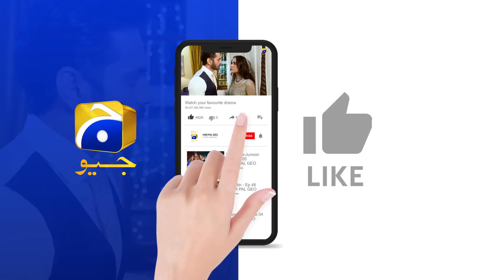Ehraam-e-Junoon Episode 17 | 𝗕𝗲𝘀𝘁 𝗠𝗼𝗺𝗲𝗻𝘁 𝟬𝟰 | Neelam Muneer - Imran Abbas - Nimra Khan | Har Pal Geo